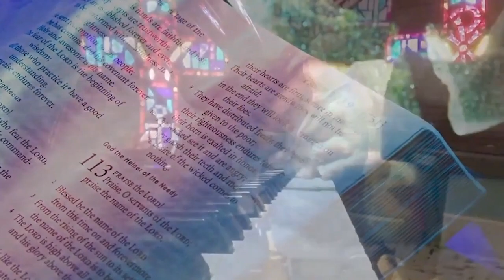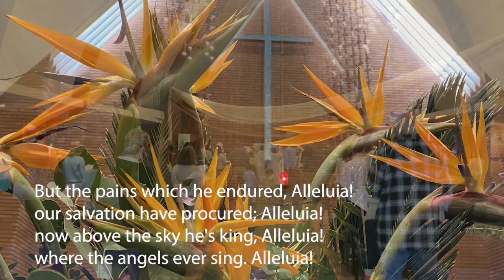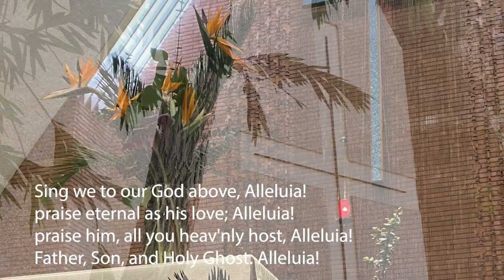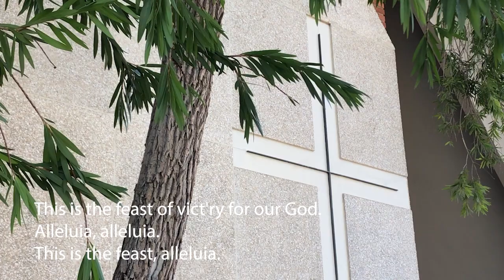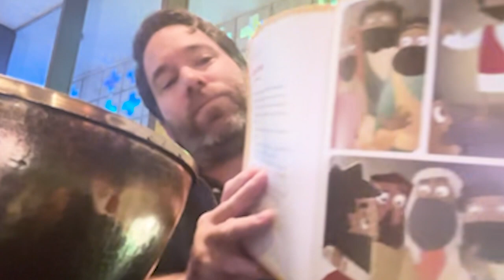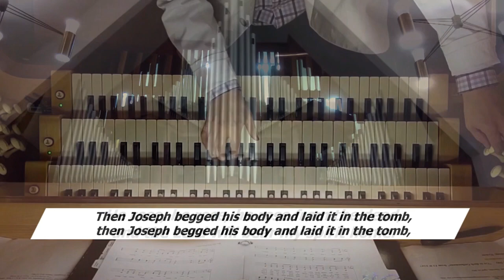Third Sunday of Easter. April 14th, 2024.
The gospel for the third Sunday of Easter is always one in which the risen Christ shares food with the disciples, meals that are the Easter template for the meal we share each Sunday. In today’s gospel, Jesus both shares the disciples’ food and shows them the meaning of his suffering, death, and resurrection through the scriptures, the two main elements of our Sunday worship.
Again, we have some wonderful music!

Our Evangelical Lutheran Church in America (ELCA) has good resources online for public health - and this site also features a video from ELCA Presiding Bishop Elizabeth Eaton: